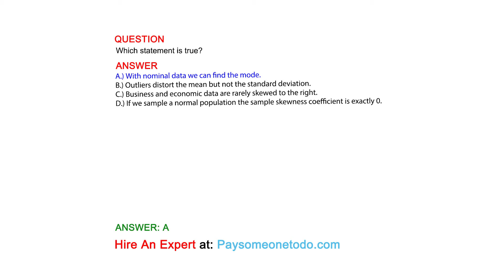Which statement is true?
QUESTION

ANSWER
A.) With nominal data we can find the mode.
B.) Outliers distort the mean but not the standard deviation.
C.) Business and economic data are rarely skewed to the right.
D.) If we sample a normal population the sample skewness coefficient is exactly 0.